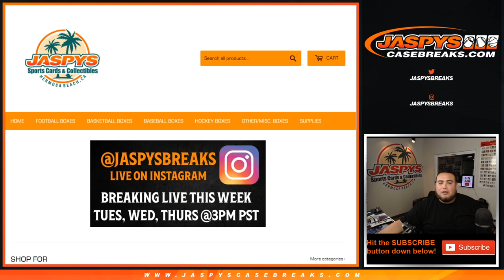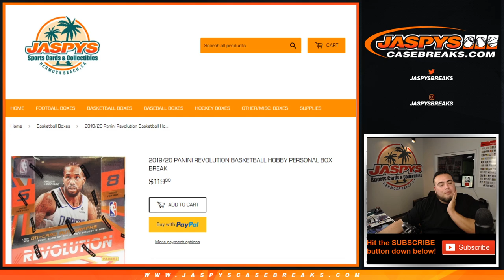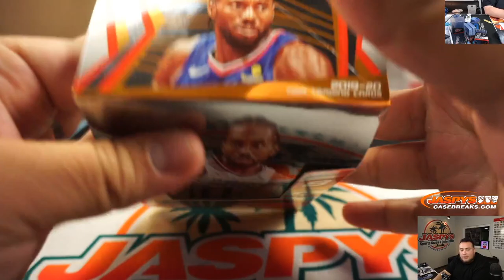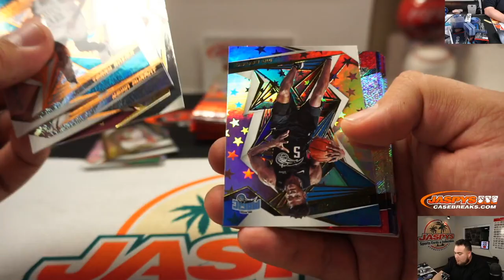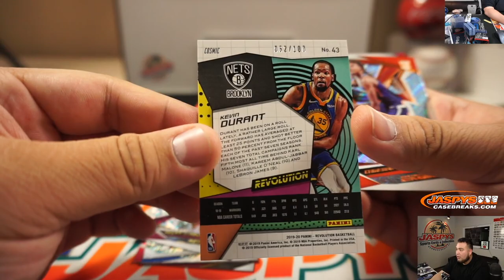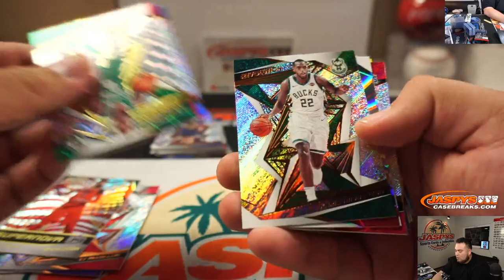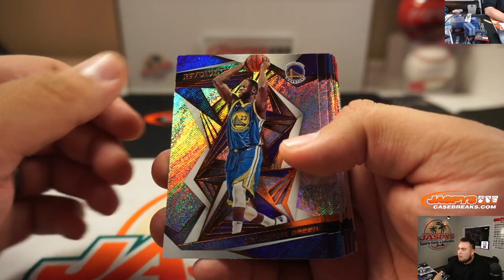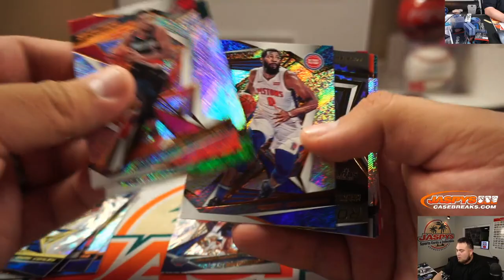SUN. 1/26 - 2019/20 PANINI REVOLUTION BASKETBALL HOBBY PERSONAL 3-BOX BREAK (W.C.)